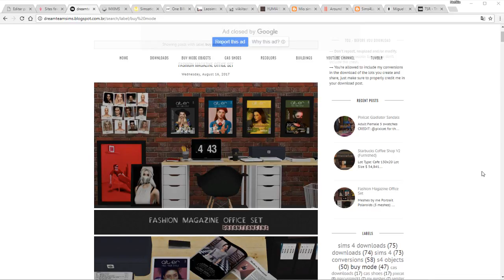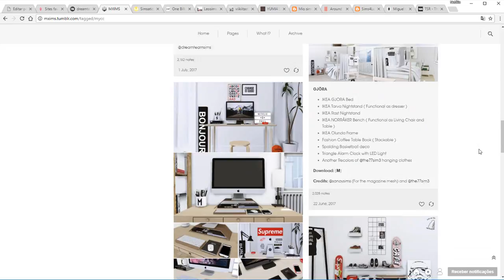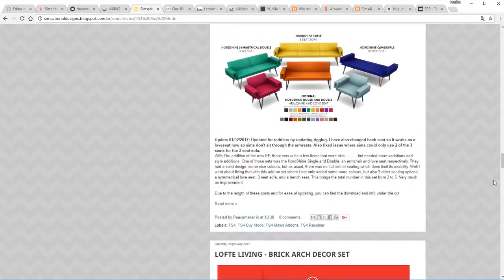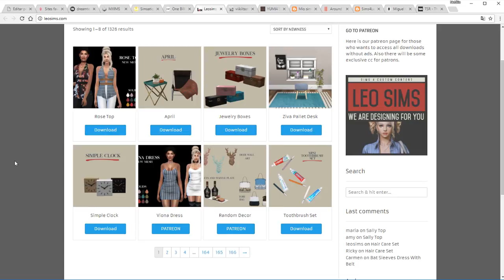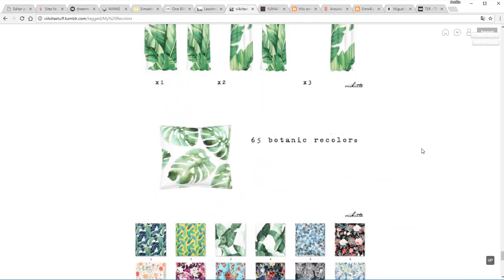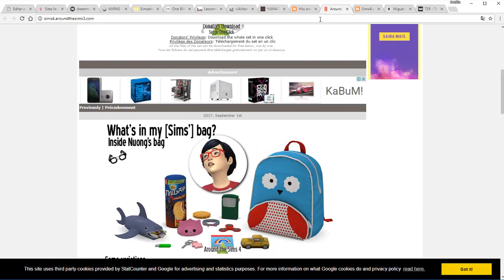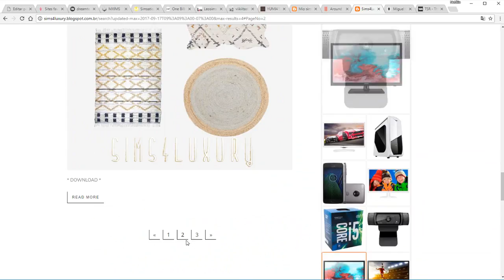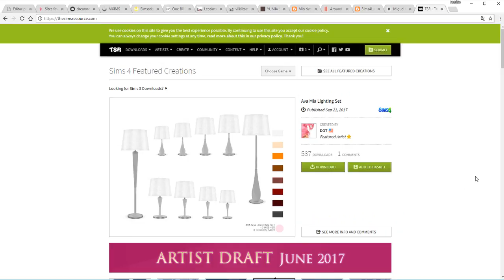Favoritos de Conteúdos Personalizados | OBJETOS - THE SIMS 4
Espero que gostem das indicações, fofuras! Prepara o Motherlode Card e se não souber o que comentar no vídeo deixa nos comentários a hashtag MotherlodCard ❤

Para enviar cartas, mimos, press kits, use esse endereço:

📬 Caixa Postal: Solicitar via e-mail.